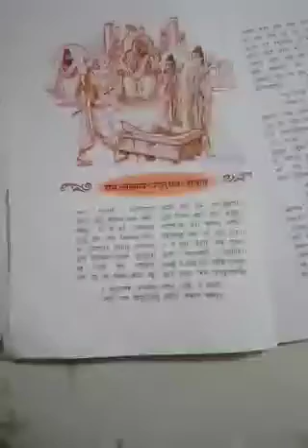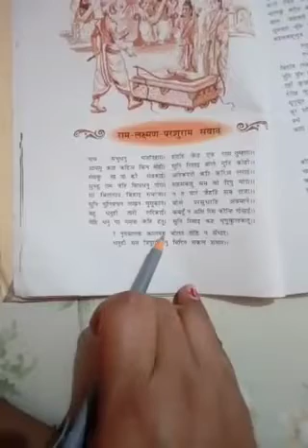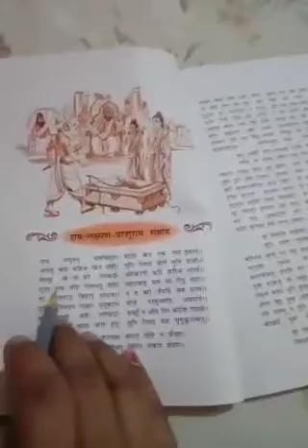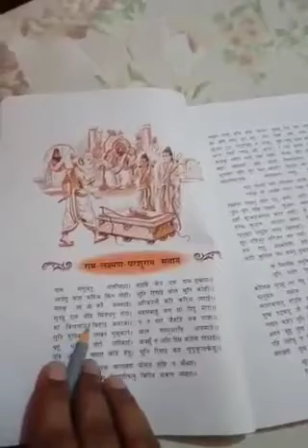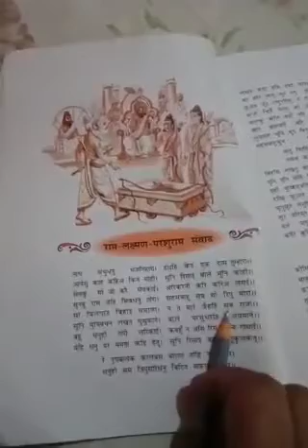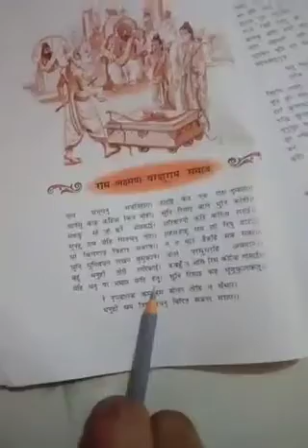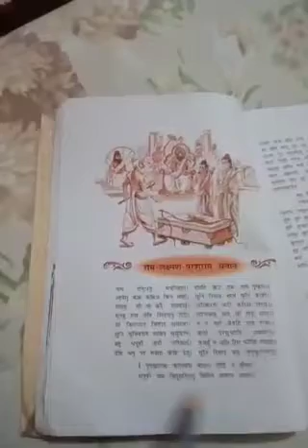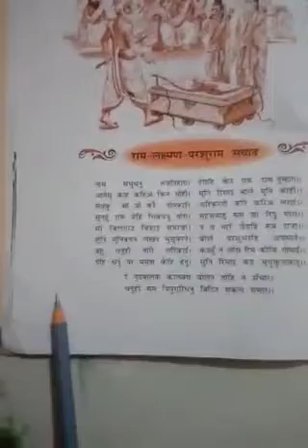Class 10th Hindi Ram Lakhan samvad